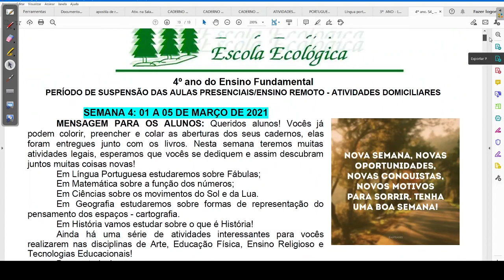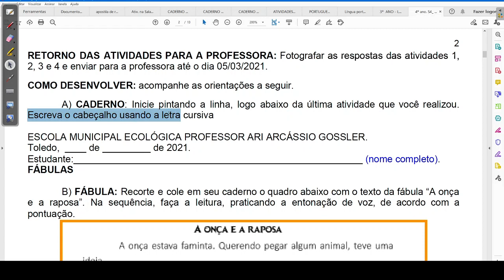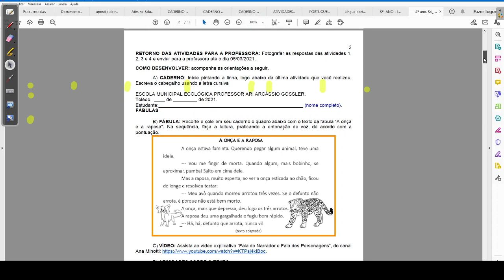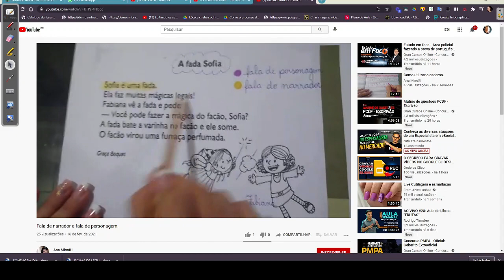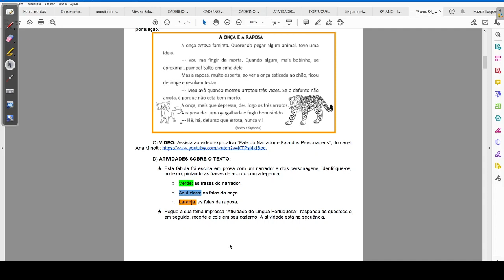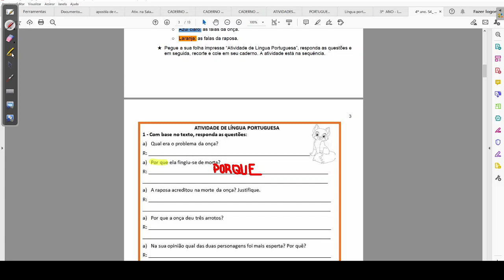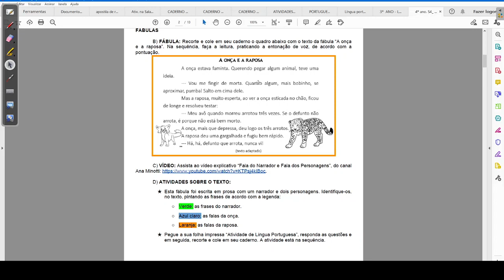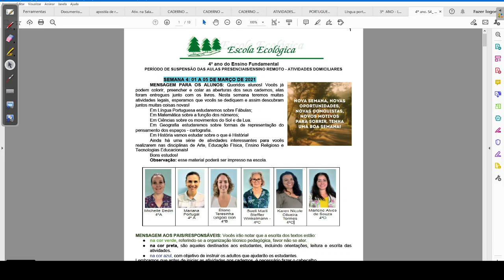01-03-2021 - 4º ANO - AULA DE LÍNGUA PORTUGUESA - FÁBULA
Fábula: A onça e a raposa